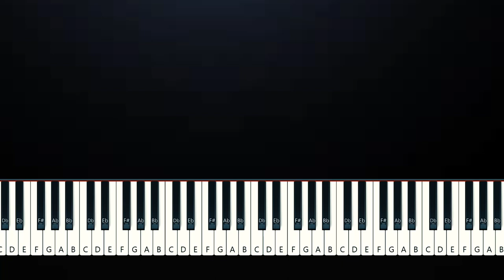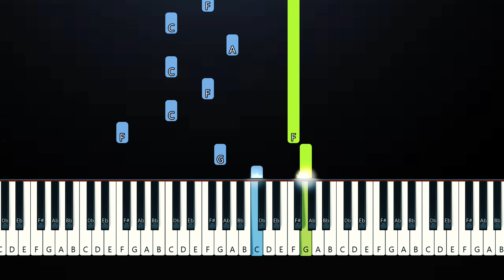Taylor Swift - august (Piano Tutorial)